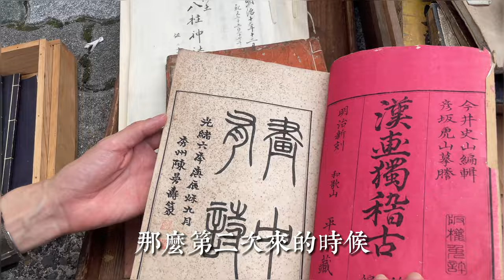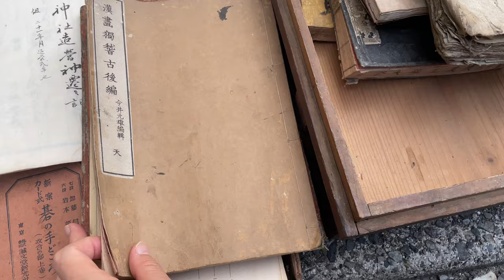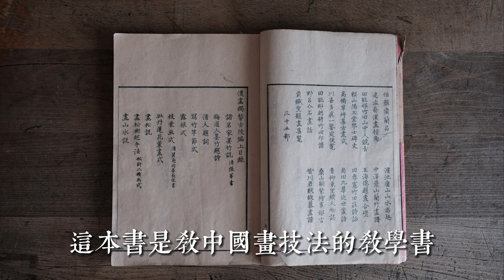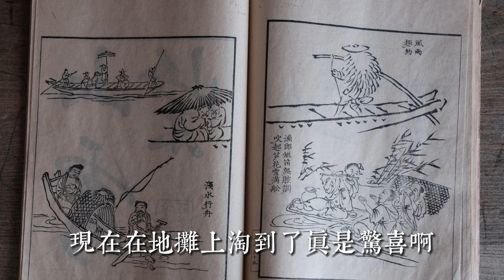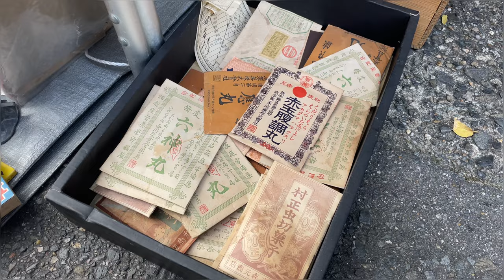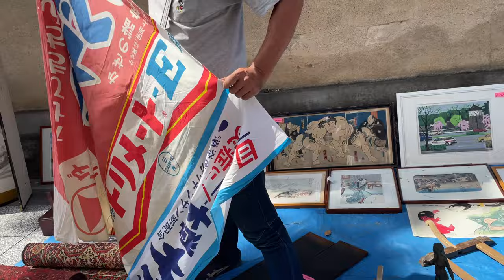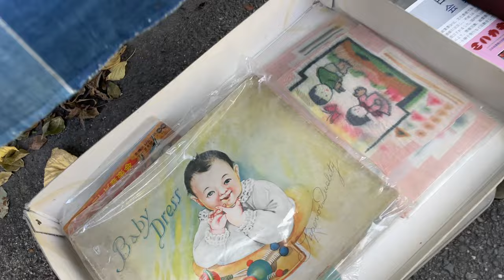京都北野天滿宮骨董集市，跳蚤市場可以淘到怦然心動的好東西嗎？｜骨董匾額｜古書｜點心道具｜老收音機｜照相器材｜昭和時期保健箱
WeChat: wuchenyouwu
Line：wuchenco

每月 25 日是天神节。这一天，正值供奉神菅原道真的诞辰日6月25日和庄月忌日2月25日，从早上7点到日落，场内摆满了许多摊位，人头攒动。天神市场据说是京都最大的两个集市之一，与东寺的弘法市场齐名，里面有很多卖古董、旧工具、二手衣服的摊位。
这一天，夕阳西下，院内灯火通明，包括国宝御本殿在内的神社建筑呈现出梦幻般的外观。
一月被称为天神正月，十二月被称为天神最后一个月，更加热闹。

淘貨之餘，可以欣賞古寺風光
即使身處於日本的神寺古都重鎮：京都市內，北野天滿宮也絕對是首屈一指的名景點。若你想造訪日本的古蹟名勝，這座歷史超越千年的神社也不會讓你失望。

地鐵轉巴士：
JR京都站 轉搭市巴士50、101系統於「北野天滿宮前」下車 約35分
地下鐵二条站 市巴士55系統於「北野天滿宮前」下車 約10分
京阪三条站 市巴士10系統「北野天滿宮前」下車 約半小時

0:00郵政局的保健箱
1:10骨董匾額 “一層樓”
1:50學習中國畫的古書
4:20 非常便宜的木櫃子
5:37 珍珠標本
6:56 怦然心動動下櫃子
7:30做點心動小道具
9:20 80年代的時鐘收音機
10:28 vintage 照相器材

微信：wuchenyouwu
淘宝：无尘有物
ETSY：WuchenCo